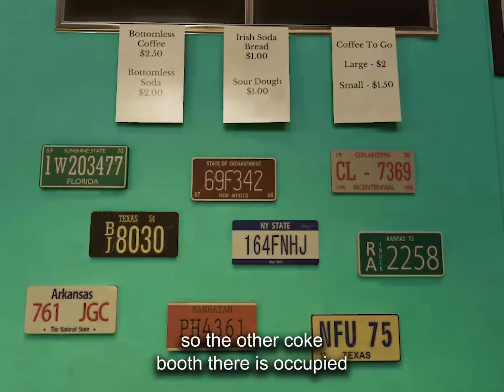Why I quit C****** (Story Time)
do not leave this guy alone in a room with six bullets and that dude's girlfriend

weekly vrchat show

00:00 The Coke Booth
01:08 Anime Opening (Alt)
01:18 Why he beat him up
03:38 It wasn't always like this
05:13 The worst conversation of all time
07:46 Coke and Assassin's Creed
09:21 I don't see a future for myself
12:36 Wake Up Call
14:36 Where tf are Tino and Wheezie?
15:22 Lowrhen is maybe part of Al Qaeda
19:19 I don't know Emi shows up I guess?